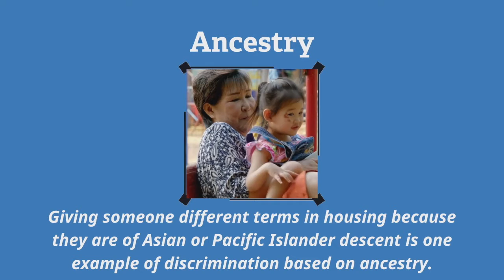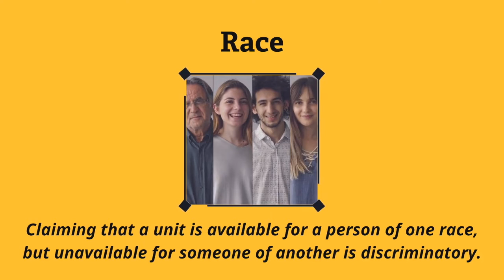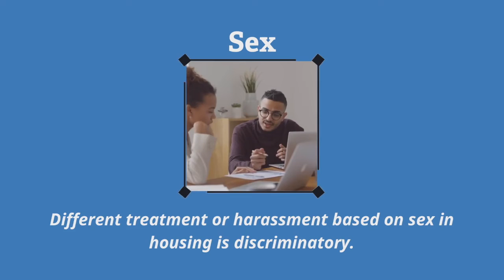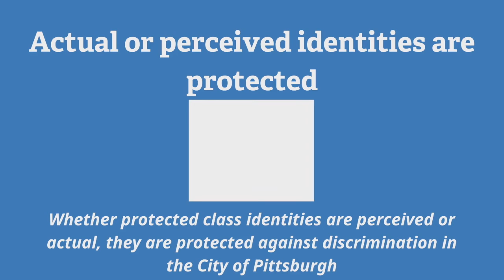Protected Classes in Housing - The City of Pittsburgh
This video defines the classes in Pittsburgh that are protected against discrimination in housing.  These classes are ancestry, color, familial status, gender identity, gender expression, handicap or disability, national origin, place of birth, race, religion, sex, sexual orientation, and status as a survivor of domestic violence.

Any one living or seeking housing in Pittsburgh that feels they have been discriminated against based on one of these classes can contact the Pittsburgh Commission on Human Relations to file a complaint of discrimination.

Pittsburgh Commission on Human Relations
414 Grant St.
Suite 908
Pittsburgh, PA 15219
pittsburghpa.gov/chr